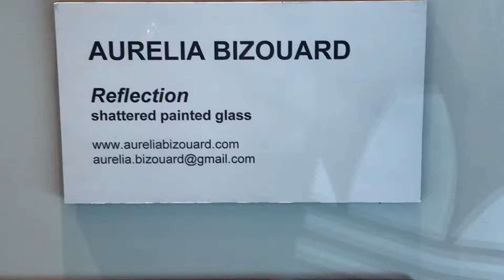Shattered Painted Glass Art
Beautiful Shattered Painted Glass Art at Vancouver Airport.